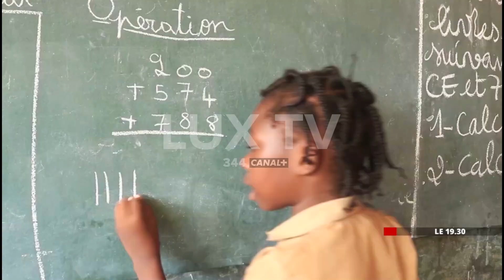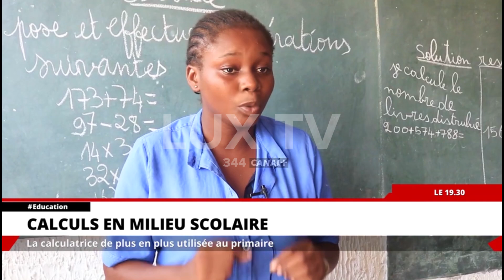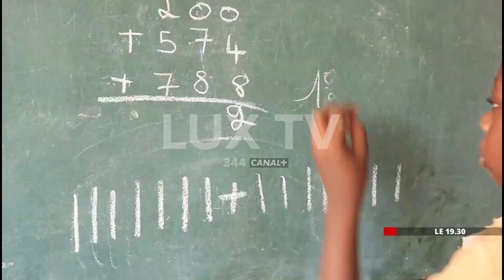CALCULS EN MILIEU SCOLAIRE : LA CALCULATRICE DE PLUS EN PLUS UTILISEE AU PRIMAIRE